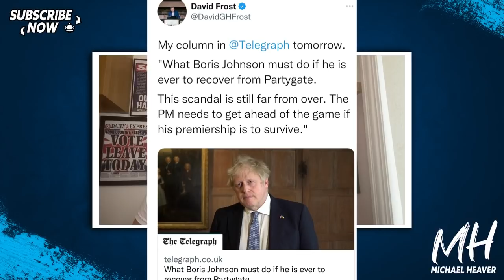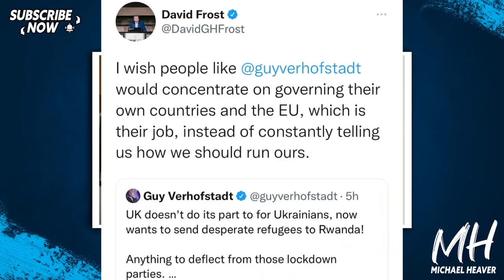Lord Frost BLASTS Bonkers Verhofstadt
"Former Brexit chief Lord Frost: It’s obvious Northern Ireland Protocol cannot survive - it must be renegotiated" News Letter